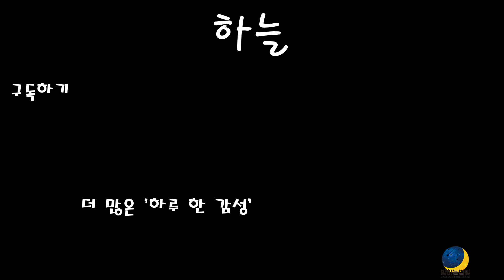[ 하루 한 감성 ] 하늘 By. 밤하늘별빛 (SLNS)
『 하늘 』

가끔 길을 걷다
하늘을 올려다 보면
마음이 빛날 때가 있다

힘들었던 순간,
스트레스 받았던 마음
모두 다 날려버리는 순간

무심코 올려다 본
파란 하늘, 따스한 햇빛
이런 게 진정한 힐링이 아닐까